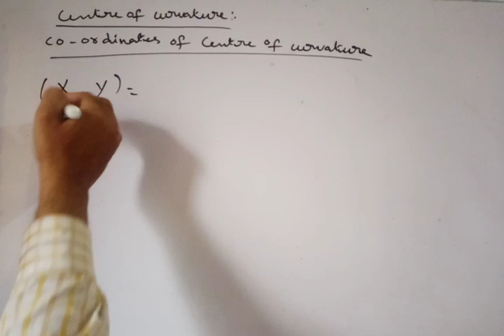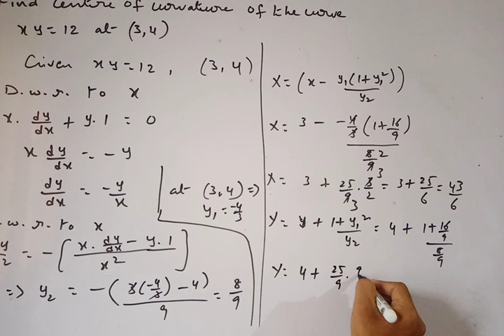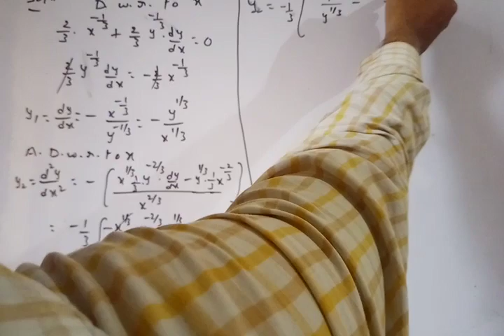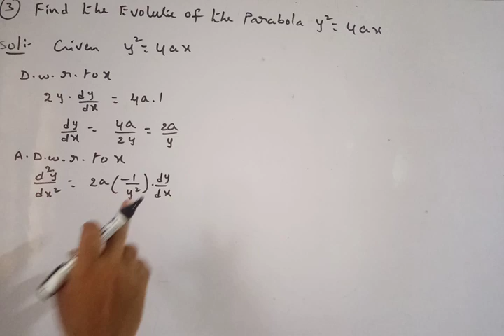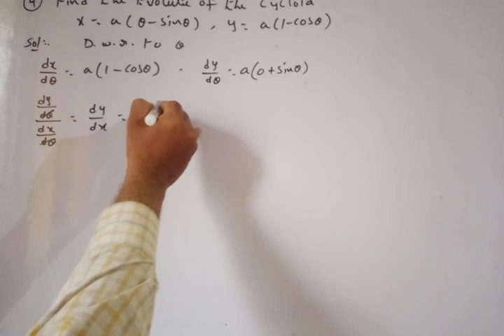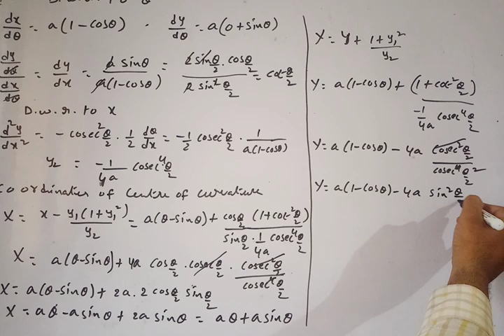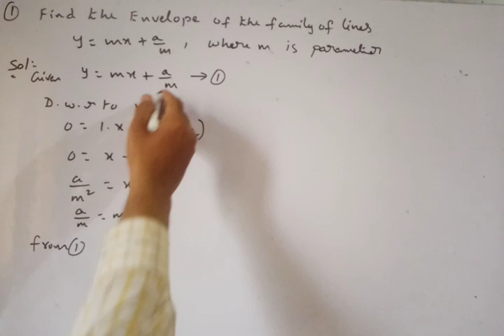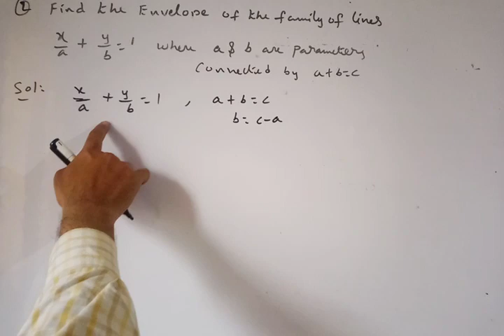M1 | Centre of Curvature | Evolutes & Envelopes - Problems